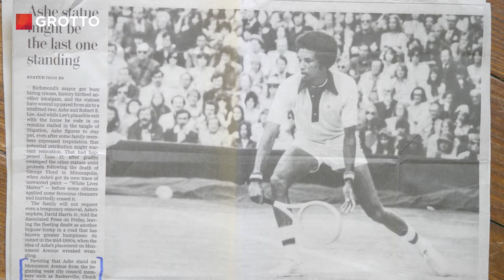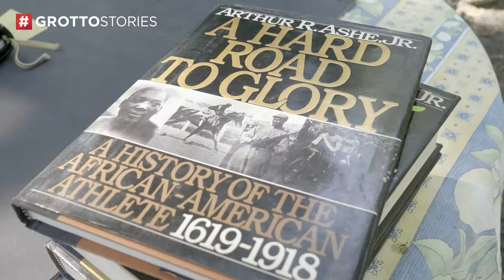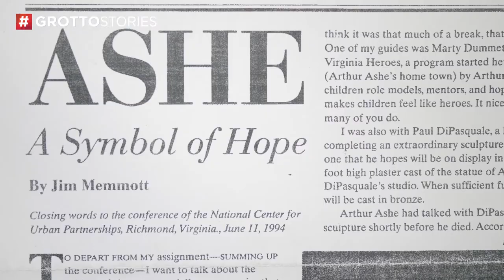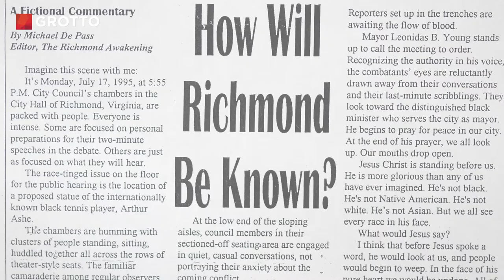Arthur Ashe Statue Sets Precedent for Monument Avenue - Mini Doc #180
When Paul Dipasquale built a statue in honor of Arthur Ashe, he didn't know that it would be one of the last still standing on Richmond's Monument Avenue 24 years later. The street lined with looming monuments has become a subject of controversy because most of the statues honor the "lost cause" of the Confederacy. As others are taken down, Paul reflects on the legacy of the monument he created that continues to stand.

"Monument Avenue is a long avenue. There's plenty of room for other heroes," Paul shares. "And I think the value of public art is it reflects the thinking of the culture at the time."

| VIDEO TRANSCRIPT |
Meet Paul: sculptor
Richmond, Virginia

(aerial shots panning over Monument Avenue)

Aria Swarr (narrator and producer): In Richmond, Virginia, there's a controversial street called Monument Avenue with giant statues, primarily honoring the lost cause of the Confederacy. Recently, due to widespread protest, these statues have started to come down, but another very different statue still stands on Monument Avenue.

In the 1990s, a monument was built to honor Arthur Ashe, legendary tennis player, world champion, author, and humanitarian. The sculptor of Arthur Ashe's statue, and my long-time neighbor, Paul Dipasquale talks to me in his backyard, explaining how the statue came to be nearly the last one standing on Monument Avenue.

Paul Dipasquale: I met him in ’92. It was right after Mr. Ashe announced publicly that he had contracted AIDS from a tumor operation blood transfusion. Created in my mind what looked like a social need to recognize this native son of Richmond and of Virginia. Born and raised here who was an international star and world champion three times over.

(pan over shot of newspaper clippings about Arthur Ashe)

I mean, I knew him from high school, watching videos or seeing him in Time magazine. I sent the letter, and I answered the phone and he asked for me and said, "This is Arthur Ashe calling." After almost dropping the phone, I took notes.

I said, "what would you like your message to be at this time in your life?" He said, "well, I would like to be as I am today," which of course was dying of AIDS. He said, "I want to be in tennis warmups." But the first thing he said is, "I would like children to be involved in some way, either one child or several children, children are our future." He said, "I want books to be showcased. I want the message to be that knowledge is power. And my shoelaces would be untied." He said, "And I suppose a tennis racket should be in there somewhere. And I don't want to be the center of attention," Which is — all right, how do we do a monument to somebody who's not the center of attention?

(images of early sketches of monument for Arthur Ashe)

So Monument Avenue didn't seem to fit. The question changed from why put Arthur Ashe on Monument Avenue to why shouldn't we put Arthur Ashe on Monument Avenue? He's a modern-day hero, born and bred in Richmond, Virginia. Why wouldn't we put him on Monument Avenue to honor this man and update Monument Avenue?

Well, here it is 24 years later, the other monuments that belong to the city are now down, all the four Confederates are down and the last one, General Lee. The governor wants General Lee taken down as well for safety, as well as to change the message of Monument Avenue. The message of Monument Avenue is Arthur Ashe stands on Monument Avenue.

Monument Avenue is a long avenue. There's plenty of room for other heroes, there's plenty of room for other art. And I think the value of public art is it reflects the thinking of the culture at the time.

(Shot of newspaper clipping with headline that reads: How Will Richmond Be Known?)

Monument Avenue is changing, and we don't know where it's headed, but we do know that Arthur Ashe stands on it, now he may be moved to what's considered a better place. We simply have to wait and see.

Aria: Arthur Ashe said, "True heroism is remarkably sober, very undramatic. It is not the urge to surpass all others at whatever cost, but the urge to serve others at whatever cost."